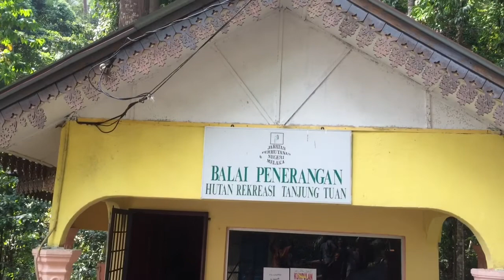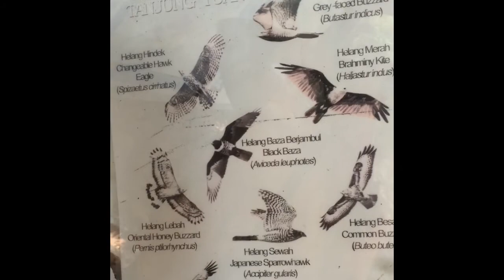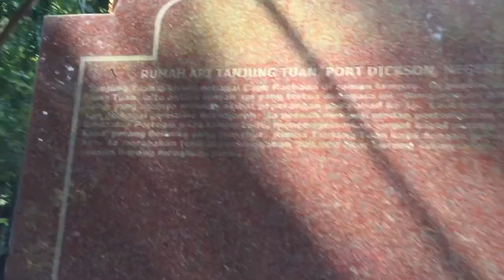A must visit in Port Dickson|| Tanjung Tuan Lighthouse Hiking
Address: Hutan Rekreasi Tanjung Tuan, 71050 Melaka
Open daily: 7am-6pm
Entry Fee: RM1.00